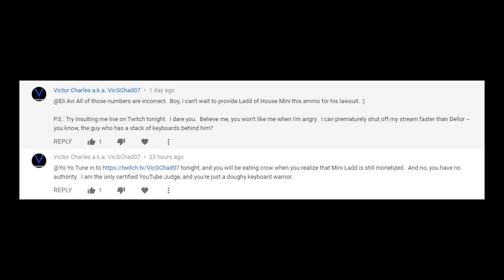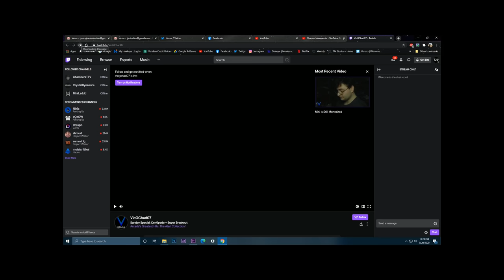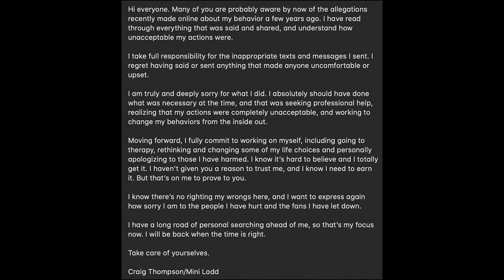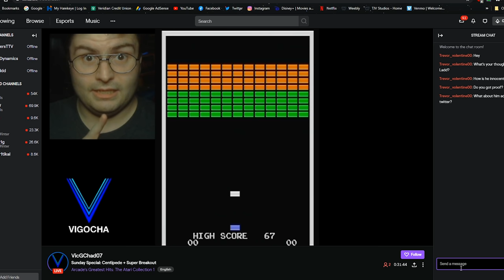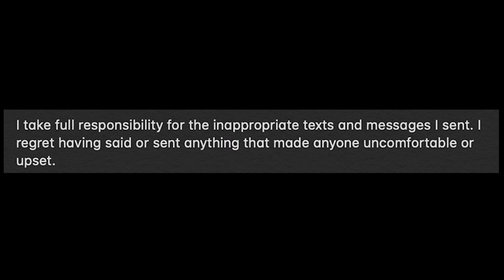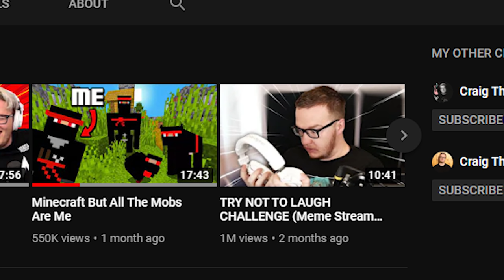ONE EXAMPLE of a brain dead MINI LADD fan...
this one made me brain dead...